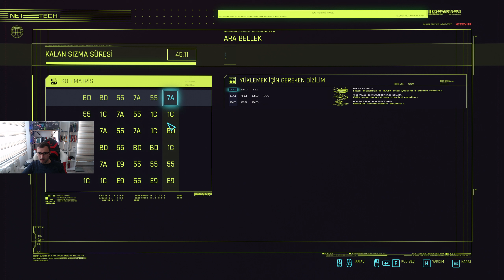(FİNAL) NOCTURNE - CYBERPUNK 2077 Gameplay Part 10 (TÜRKÇE)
Cyberpunk 2077, hayatta kalabilmek için ölüm kalım mücadelesi veren bir siberhaydut paralı asker olarak oynadığın, Night City kümekentinde geçen bir açık dünya aksiyon macera RPG'sidir. İyileştirmeler ve yepyeni ücretsiz ek içerikler ile görevlere çıktıkça şöhret kazanıp yeni geliştirmeler açarak karakterini ve oynanış stilini özelleştir. Kurduğun ilişkiler ve aldığın kararlar hikâyeyi ve içinde bulunduğun dünyayı şekillendirecek. Burası, efsanelerin yazıldığı yer. Peki seninki nasıl olacak?

"KENDİ SİBER HAYDUDUNU YARAT
Sibernetik implantlarla donanmış bir kanun kaçağı ol ve Night City sokaklarında kendi efsaneni yaz."

" GELECEĞİN ŞEHRİNİ KEŞFET
Night City yapılacak şeylerle, görülecek yerlerle ve tanışılacak insanlarla kaynıyor. Ne zaman nereye gideceğin ve bunu nasıl yapacağın ise sana kalmış."

" EFSANENİ YARAT
Tehlikeli maceralara atıl ve aldığın kararlarla kaderlerini belirleyeceğin unutulmaz karakterlerle ilişkiler kur."

" İYİLEŞTİRMELERLE DONATILDI
Oynanış, ekonomi, şehir, harita kullanımı ve daha birçok alanda etkili sayısız değişiklik ve iyileştirmeler ile bambaşka bir Cyberpunk 2077 deneyimi yaşa."

" ÜCRETSİZ EK İÇERİKLER DE MEVCUT
Ateşli silahlar ve yakın dövüş silahları da dahil olmak üzere bir yığın ücretsiz eşyanın yanı sıra ekstra özelleştirme seçenekleri ve daha fazlasını elde et."